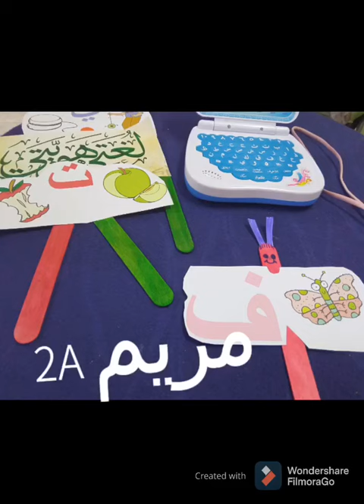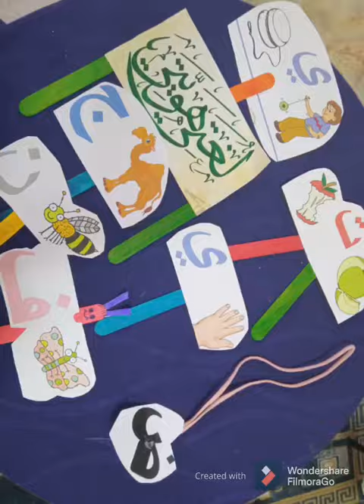Reema_International_School 💖يوم اللغة العربية 💖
— 🌹لغتنا العربية..الانتماءُ والوَحْدة والجَمال لُغةٌ
🌹إذا وقعَتْ
على أسماعِنا كانَتْ لنا بَرْدًا على الأكبادِ ستظلُّ رابطةً تؤلِّفُ
بيننا فهي الرجاءُ لناطقٍ بالضَّادِ الشاعر حليم ...
💖يوم اللغة العربية 💖
🌹KG section 🌹
🌺Virtual learning 🌺
T.Eman